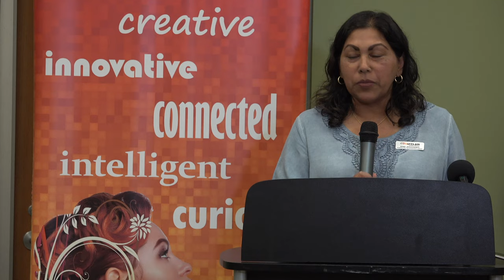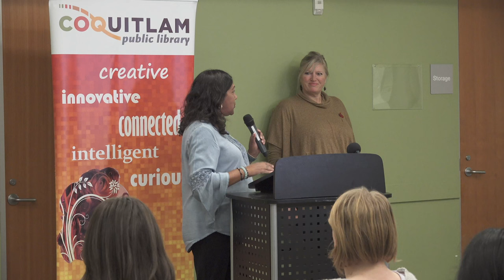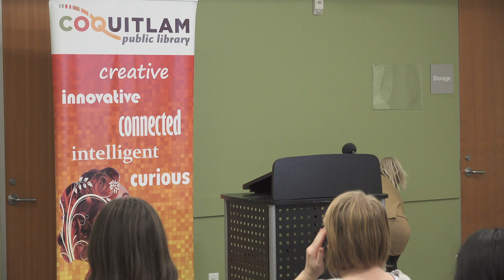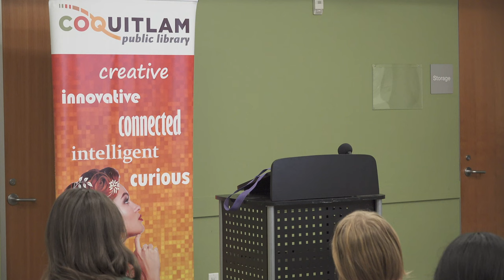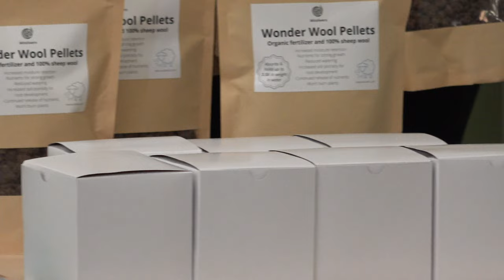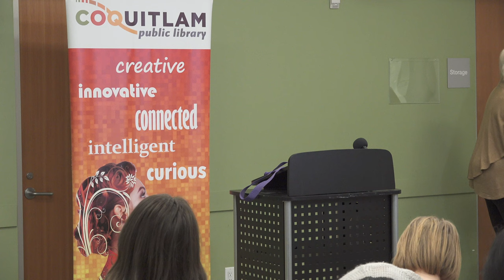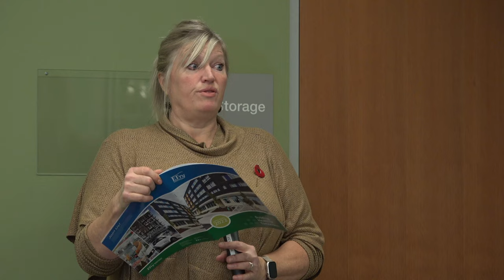Library Life Stories Part #3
This presentation is the third in a series of "Life Stories" put on by the Coquitlam Public Library intended to raise awareness of people who are from marginalized groups and how they have experienced prejudice, social exclusion or stigma.

In this presentation Kristy Gordon, program supervisor with Elizabeth Fry Society of Greater Vancouver, talks about her experiences managing programs such as the Woolwerx Fiber Arts Studio and JustKids Initiative.

The Elizabeth Fry Society of Greater Vancouver is a charitable organization that supports some of society’s most vulnerable populations – women, girls and children at risk, involved in or affected by the justice system. They operate more than two dozen programs that work to break the cycle of poverty, addiction, mental illness, homelessness and crime and have been serving in Vancouver for over 75 years.

Most of The Elizabeth Fry Society's clients live in poverty. Some are homeless.  Many are without support networks or the tools necessary to build a future for themselves and their families. Virtually all are either at risk of becoming involved or affected by the justice system.

The Elizabeth Fry Society’s programs and services help our clients address their challenges, build life skills and create positive options for the future.

Each year the Elizabeth Fry Society , helps close to 10,000 clients through their programs. Their funding comes from a combination of government contracts and private sector donations. Many of their programs, such as all those under the JustKids umbrella, are made possible solely through donations. JustKids is Canada’s only initiative aimed at mitigating the long-term negative impacts of parental incarceration through an umbrella of programs, educational initiatives and research.

Woolwerx is the Elizabeth Fry Society’s social enterprise that employs both incarcerated women and those transitioning back to community life. Women receive training to clean, card and spin donated wool into artisanal yarns. Visit woolwerx.com to learn more and link to their Etsy shop.

You can find out more about their programs and how to donate